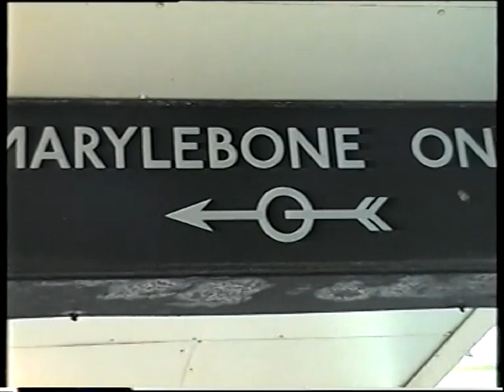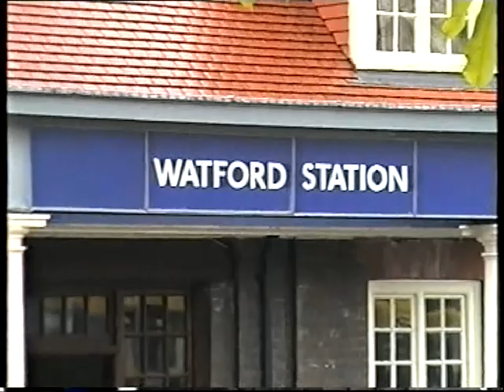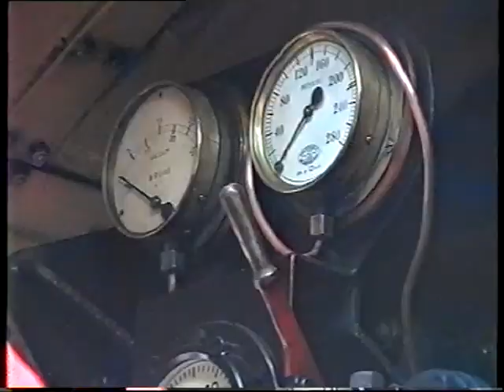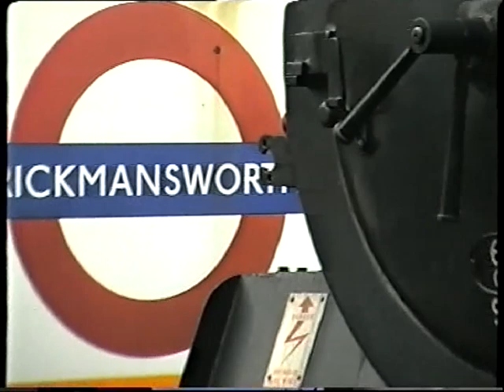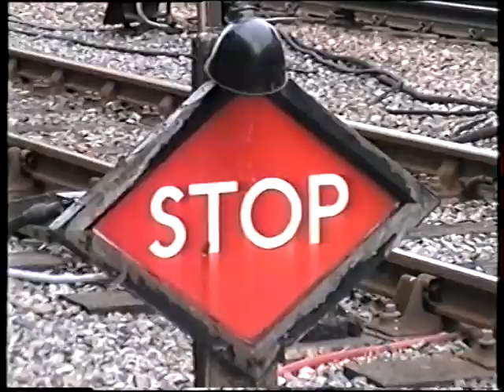Steam Trains on the London Metropolitan Line featuring unique "parallel running" on 21st May 1995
Two steam hauled passenger trains depart Harrow on the Hill at the same time on adjacent tracks and head for Amersham and Watford. En-route the trains run neck and neck until they separate at Rickmansworth. The film is shot from the Watford-bound train showing the Amersham train alongside at speeds of up to 60 mph. Later on in the day lineside views are included at Rickmansworth and Chorleywood stations.